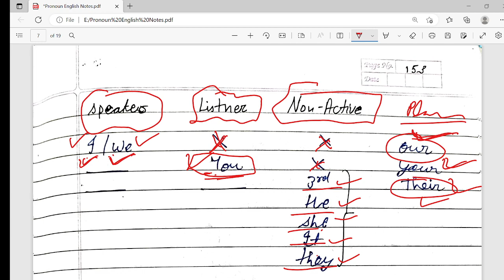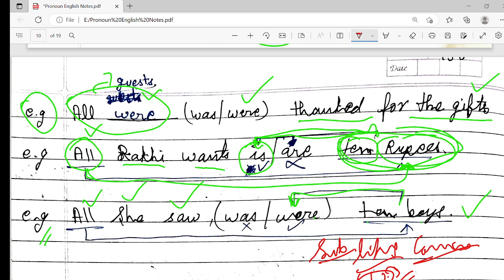Pronoun Part 2 ENGLISH GRAMMAR // SSC CGL CHSL MTS GD/ SBI PO CLERK/ Complete course by Parashar G